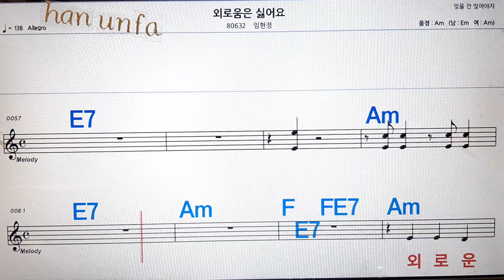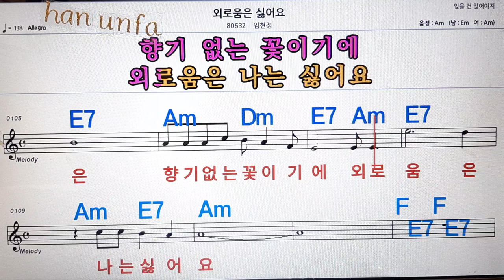외로움은 싫어요/임현정💋노래방, 통기타 , 코드 큰악보, 가라오케, 반주💖Karaoke, Sheet Music, Chord, MR